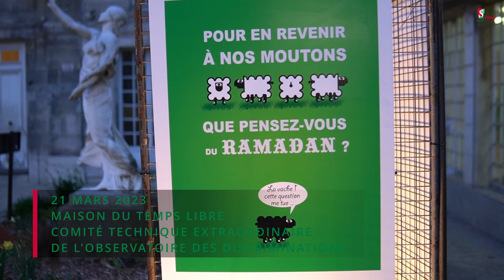L’OBSERVATOIRE STANOIS DES DISCRIMINATIONS – REMPLIR LE QUESTIONNAIRE, UN PAS DE PLUS VERS L’ÉGALITÉ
Ce Mois de l’égalité a été l’occasion pour la ville de lancer un questionnaire élaboré par l’Observatoire stanois des discriminations créé il y a tout juste un an.

Retrouvez l'intégralité de l'article du Stains Actu sur le site de la ville